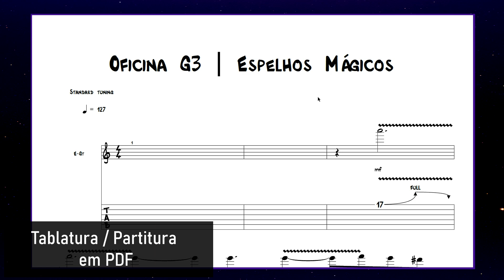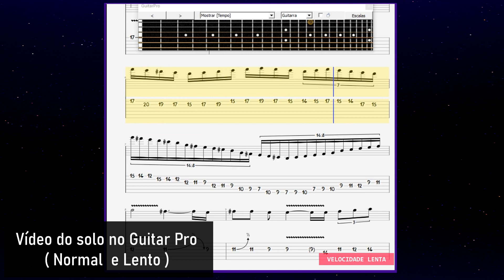Lançamento Site " Mundo da Tab " - DEMONSTRAÇÃO do material que você recebe ao adquirir algum solo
Esse é um vídeo para demonstrar os materiais que você recebe ao adquirir algum solo no site.

E ae seus verys crazys , como muito de vocês sabem, eu trabalho com transcrição de solos no Whatsapp já a alguns anos, então resolvi criar esse site para vocês terem mais liberdade de procurar algum solo que desejem aprender, e  o melhor de tudo, quase todos os solos já tem um desconto, e vocês podem ganhar até mais descontos ao se cadastrar, esse desconto é de 5 a 20% dependendo da quantidade de solo que estiver no carrinho.